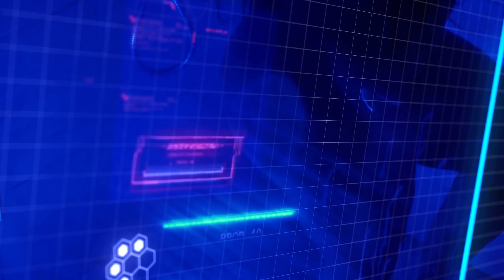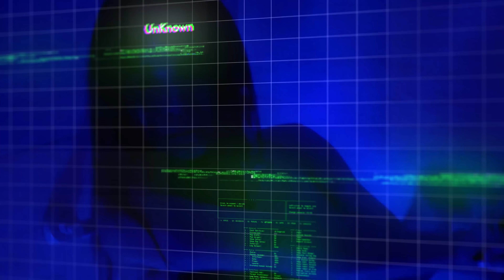JOHN PATINO- Pecado (Official Video)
Official Music Video by john patino performing “PECADO” (C) AQUA ROSE RECORDS 2021